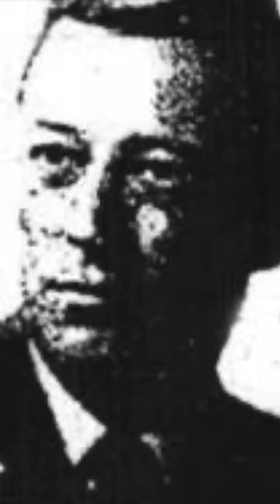Project Abigail - They Turned Her Into A Monster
Project Abigail - An experiment that turned this woman into a monster